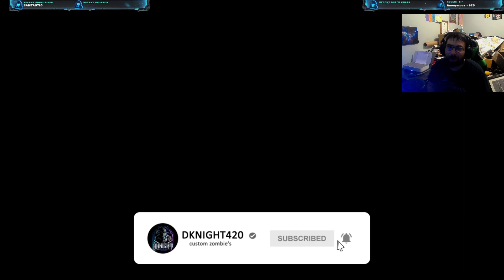Cage Redone Black Ops III Custom Zombies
Credits:
Play Testers
Tom_BMX - Original Creator Of Cage
KillJoy - Some helpful scripts and for helping a lot
Javix473 - For the inspiration and giving me some suggestions and feedback. Also, for helping me a lot
Deadshot - Skyboxes
Silent Dreams and Wild - Round Music
TheSkyeLord - Amazing Weapon Ports
Solaire_KunVA - Voicing The Announcer
KingSlayer Kyle - Ultimis Crew
Program115 - Tutorials and Interactable Easter Egg Song
MikeyRay - MW2019 Textures
Harry Bo21 - Mystery boxes
Ronan_M - Classic Shaders Powerup Shaders and WAW styled round number font
TJ UndeadSlayer - WAW Styled Barricades
Verk0 - Radiant Settings
D3V Team - l3akMod
Symbo - Electric Trap and Tutorials
NINGAMAN829 and Erthrock - Zombie Models
ColdShrimp2 - WW2 Flags
Killer Potato - WW2 Stielhand Grenades
ProRevenge - Raygun MK2 and Ray gun MK1 Rework
ConvictioNDR - Disable Zombie Collision Script, and Bo4 styled max ammo
Program115, Verk0 and Uptownpapi25 - Tutorials
ZeRoY - WW2 Assets
MyNameIsNobody and Ghillie - Nacht Zombie Sounds
Vertasea - Buyable Ending
Treyarch - For Creating World At War
Madgaz - Model Packs